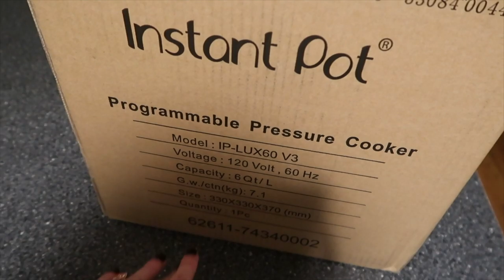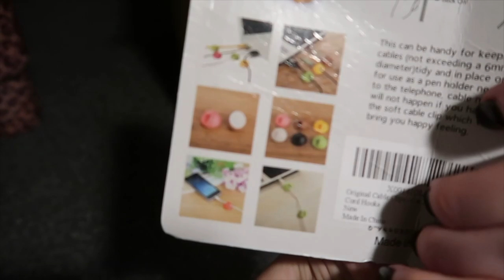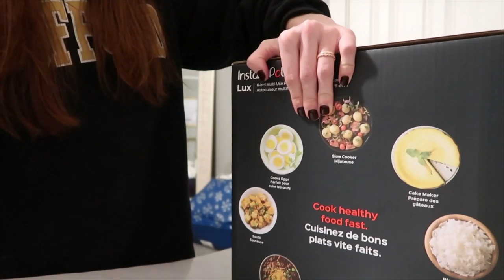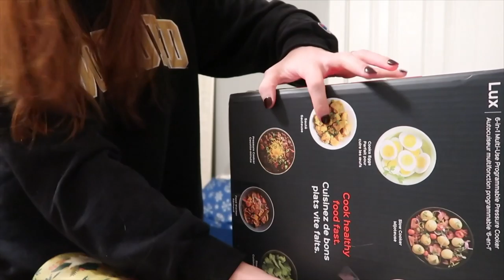WRAPPING CHRISTMAS PRESENTS! | Sam and Moriah Vlogs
Wrapping Christmas Presents!
XOXO
Moriah Robinson

-VIDEO MENTIONS-
Herringbone Vest
Cable Clips

Hollywood Watch
Maverick Glasses